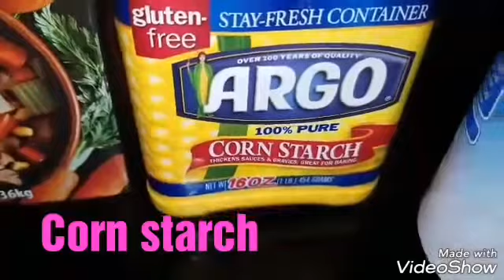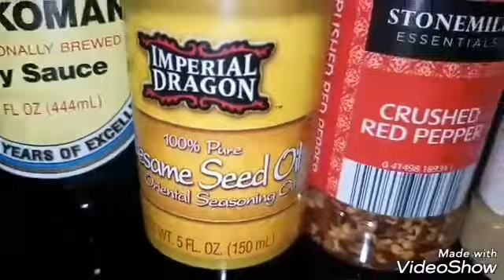Crock Pot Beef & Broccoli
About 3 p of beef
2 onions
Bag of snap peas
Broccoli
Beef broth
Worcestershire sauce (3 Tsp)
Soy sauce (3 Tsp)
Sesame seed oil (4 Tsp)
Crushed red pepper (1 Tsp)
Ground Ginger (1 Tsp)
Garlic powder (1 Tsp)
Garlic salt,sesame seeds to taste